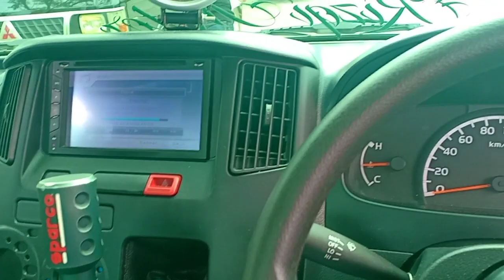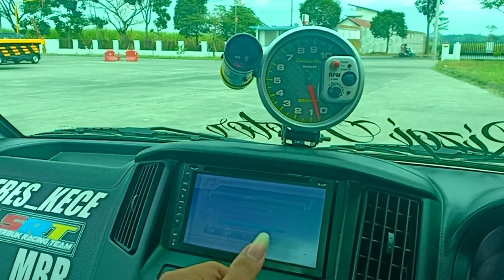GRAND MAX MODIFIKASI,JATIM SLALOM COMUNITY..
Grandmax modifikasi..

apabila ada kritik & saran dalam Vidio yang saya sajikan ada yang kurang mohon untuk tulis dikolom komentar ya,,agar saya terus berkarya & berkarya lebih baik lagi..
terimakasih 🙏🙏🙏..